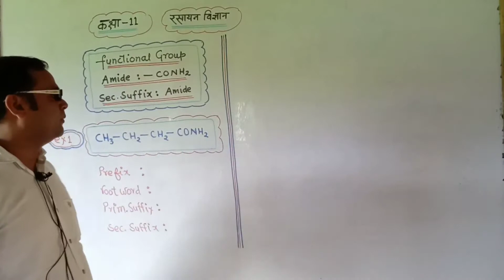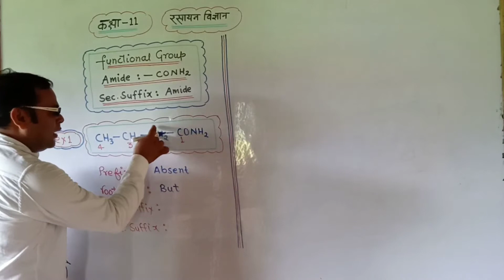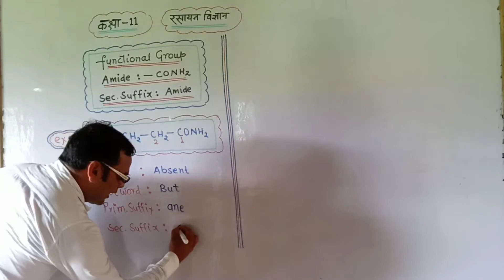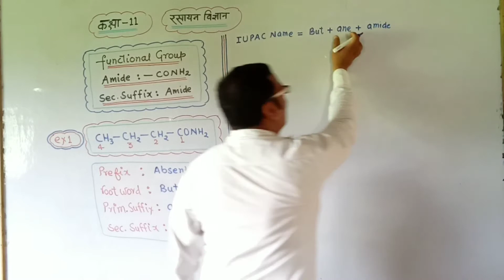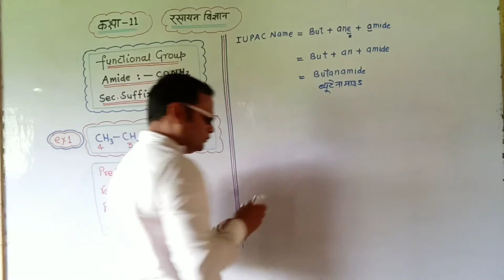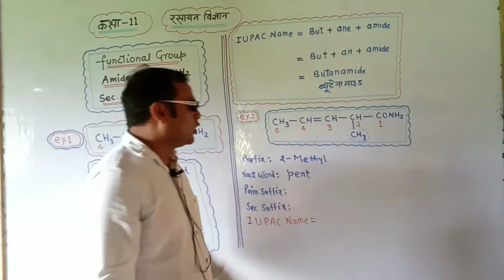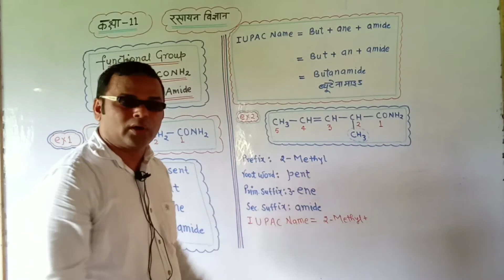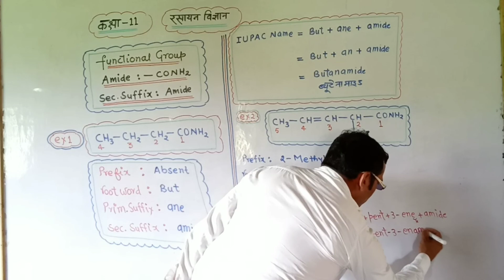रसायन विज्ञान(कक्षा-11) FUNCTIONAL GROUP:- AMIDE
NCERT CHEMISTRY